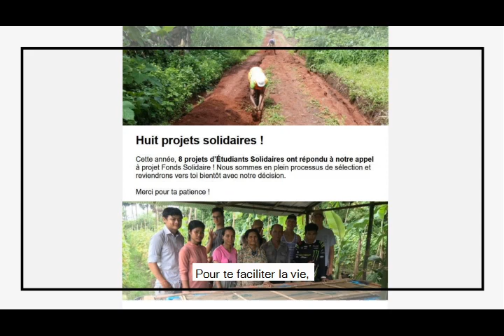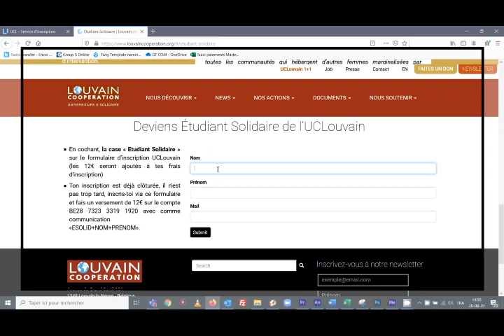Étudiant solidaire, c'est quoi ?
Étudiant Solidaire, c’est une offre d’engagement proposée par Louvain Coopération et destinée aux étudiants de l’UCLouvain. Pour 12€, vous pouvez soutenir les projets de Louvain Coopération dans les pays du Sud et accéder à toutes les activités solidaires du campus. À savoir, un agenda, des offres de stage et de volontariat, un fonds pour financer vos projets, et des formations !

Un fonds pour mes projets ?
Le Fonds Solidaire est un appel à projets qui finance vos projets de solidarité en Belgique et dans les pays du Sud, tout en bénéficiant d’un accompagnement et de formations par notre équipe.